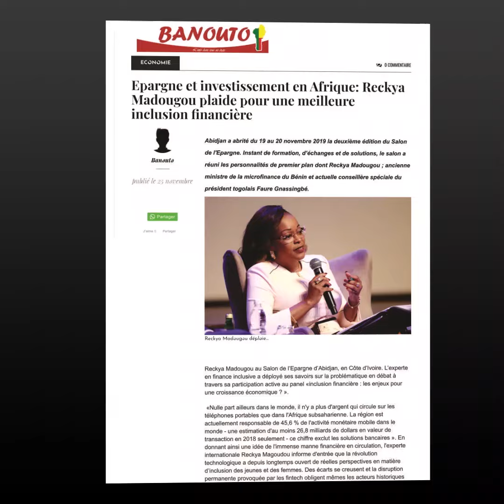Reckya MADOUGOU A LA UNE DE LA PRESSE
Notre époque exalte la propagation des idées et de contenus que le progrès digital semble faciliter. La question du "comment?" ne nous préoccupe guère, tant elle semble résolue.

Mais bien souvent l’ordre du jour des médias ne concorde pas avec les vrais défis et enjeux de développement.

C’est donc avec surprise et satisfaction que j’ai pu constater que dans la hiérarchisation de l’information ces derniers jours, plusieurs journaux ont priorisé mes interventions lors de panels de haut niveau sur des sujets clés pour le développement socioéconomique du Continent.